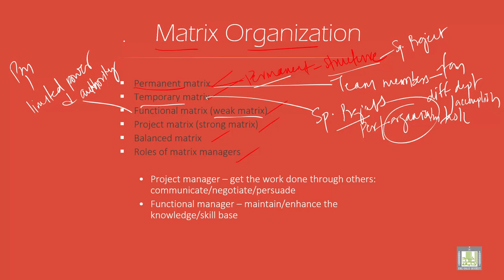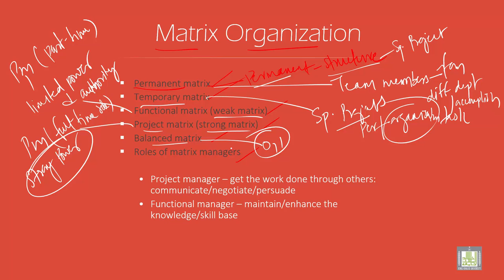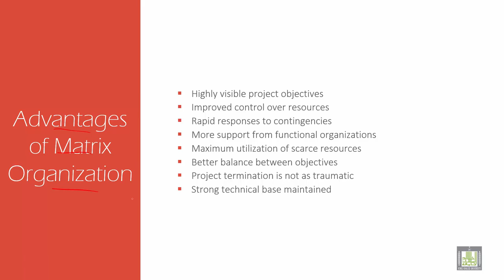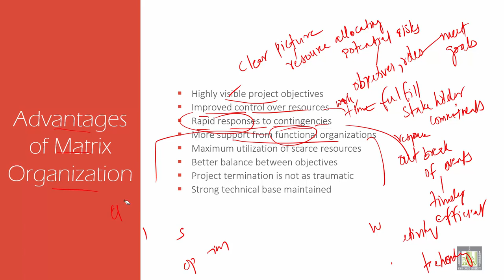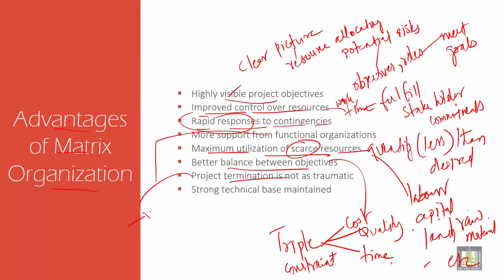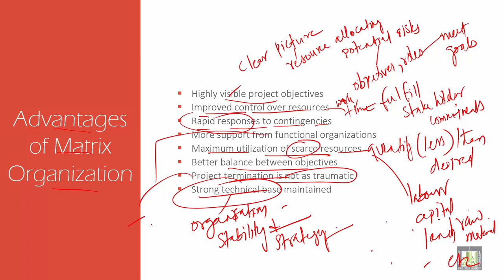Project Management | 8-3 | Advantages of Matrix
الوحدة 8 : Project organisation
الدرس 3 : Advantages of Matrix
Matrix Organization
Advantages of Matrix Organization